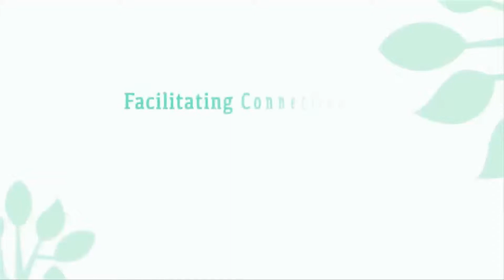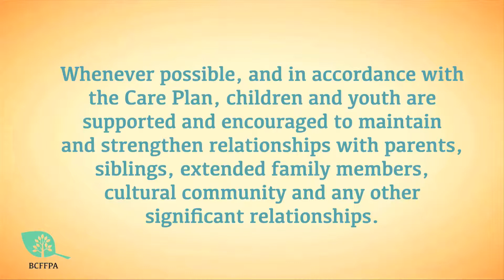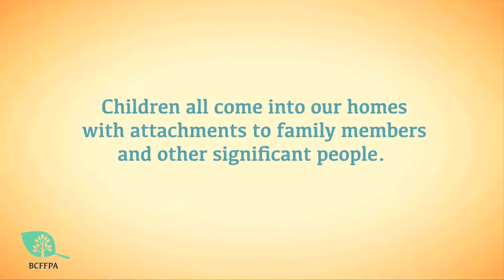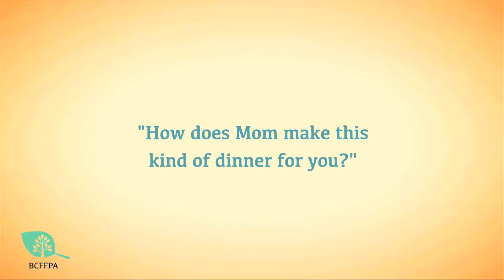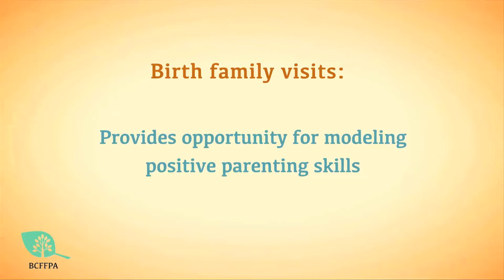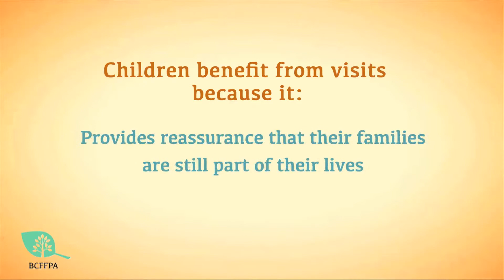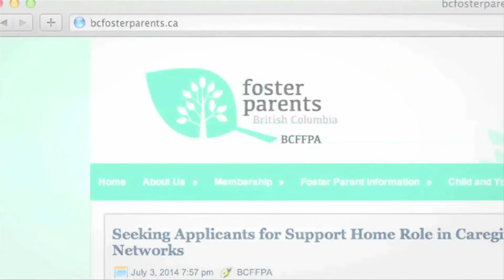BC Foster Basics - Facilitating Connection With Families of Children & Youth In Care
BCFFPA's online learning Series BC Foster Basics
Episode: Facilitating Connection With Families of Children & Youth In Care
* Choose 720p for HD viewing